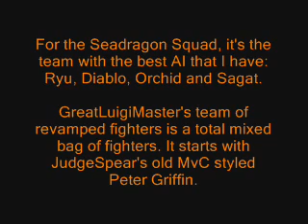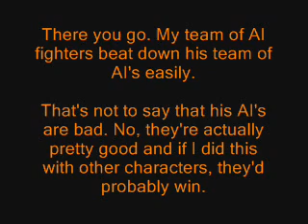SD77 MUGEN Special Edition #4: GLM's AI Challenge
The fourth ever Special Edition is a 4-on-4 AI showdown between the Seadragon Squad and GreatLuigiMaster's revamped fighters with new and improved AI's created by him.

For the Squad, it's...
-Ryu
-Diablo
-Black Orchid
-Sagat

For GreatLuigiMaster's team of revamped fighters, it's...

-MvC Peter Griffin (Originally done by JudgeSpear)
-Solid Snake (Originally done by seanalty)
-Sketch Turner (Originally done by Dcat)
-'Big' Eli King (Originally done by XCalibreBlade)